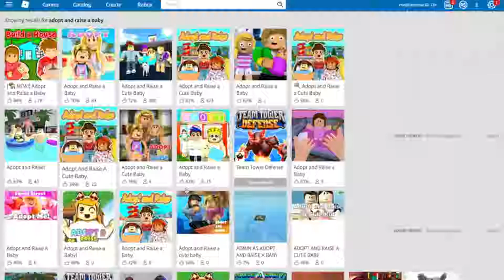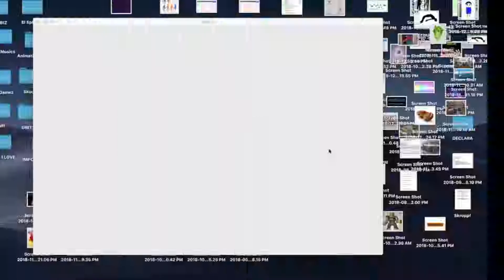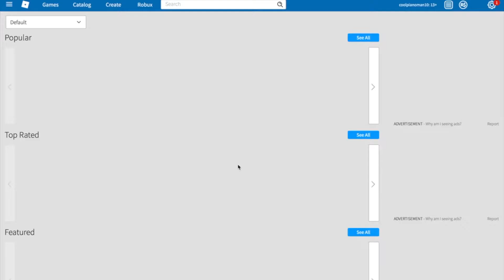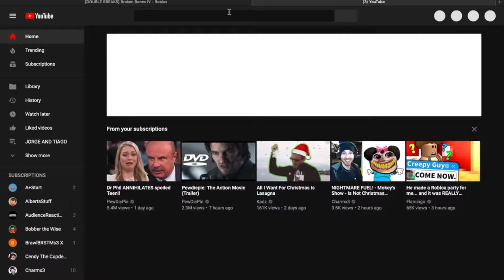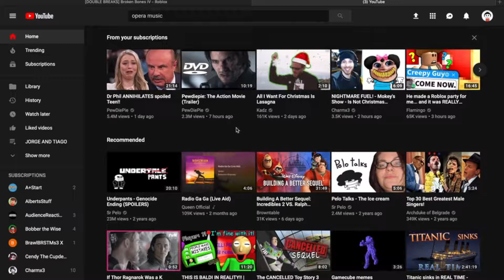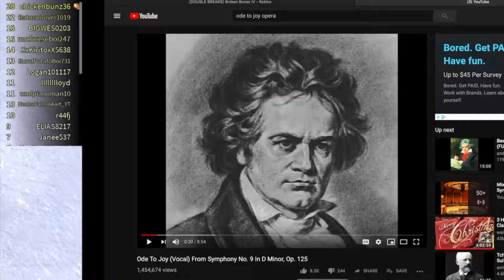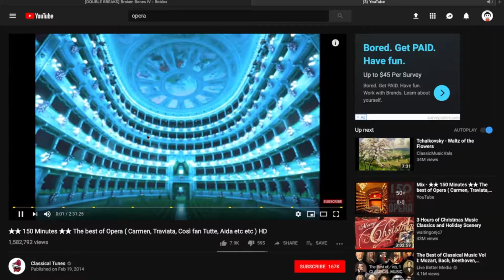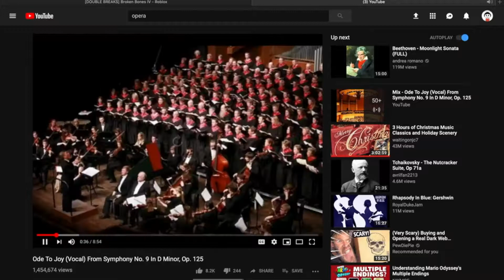RUINING PEOPLE'S LIVES IN ADOPT ME|JUMPING OFF CLIFFS TO OPERA MUSIC S:1 Ep:10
im back agen
GAMES: